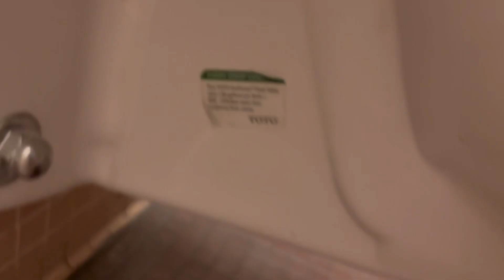[234] Denver Museum of Nature and Science men’s restrooms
I came here expecting some 1980’s afwalls but instead we have Walmarts favorite toilets…

I’m surprised they went with TOTO urinals instead of Zurn urinals since I usually find TOTO CT708E toilets with Zurn urinals. The urinals are better than the nonebrokes and Barfons I usually find but that’s not saying much. The flush is extremely generic but kind of satisfying at the same time. As for the toilets? No.